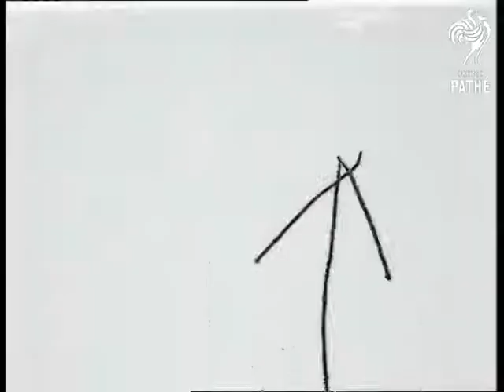O'grady Leaves For Copenhagen Aka Mr J. O'grady M.P. (1920)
Mr J. O'Grady leaves Harwich, in Essex for Copenhagen to negotiate with Litvinoff for the exchange of prisoners. Full titles read: "MR J. O'GRADY M.P. - leaves for Copenhagen to resume negotiations with Litvinoff for the exchange of prisoners."

Nice M/S of O'Grady walking across what looks like a gangplank or small footbridge. He is wearing an overcoat, trilby hat and is carrying a walking stick in his right hand. He is followed by a senior looking naval official. He in turn is followed by smartly dressed gentlemen in a bow tie and bowler hat. Railway rolling stock can also be seen in the background.
 FILM ID:204.15